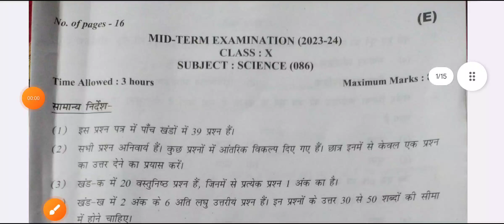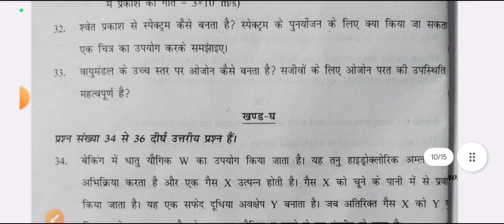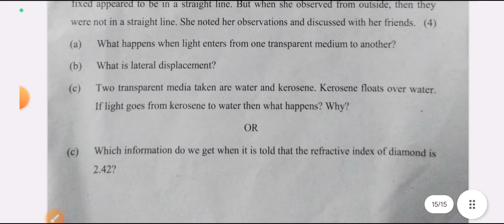class 10 science question paper evening shift 2023/24 / science mid term paper class 10th | 29/9/23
class 10 science question paper 2023-24
evening shift science paper class 10
29 September September 2023

class 10 science mid term paper 2023-24
cbse sst paper class 10 mid term 1
29/09/2023 science ci term 1 paper class 10th
term 1 science class 10 answer key ll cbse class 10  science question paper solution

✔️ Class: 10th (Mid-Term 1 Exam 2023-24 )
✔️ Subject: science l2 / subject code morning
✔️ Topic Name: Term 1 science Class 10 Answer Key | CBSE Class 10 science Question Paper Solution 2023-24 (All Sets)
✔️ Topics Covered In This Video (By Ajay Sir): CBSE Class 10 science Question Paper Solution 2023 24 for All Sets - 1,2,3 & 4 have been discussed in this video.